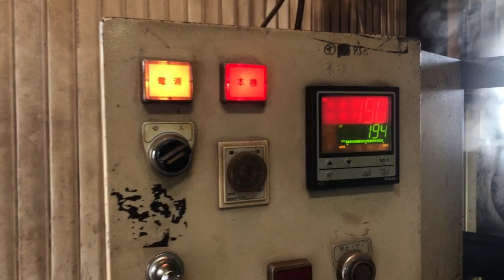JB Video Kyobancha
Kyoto Obubu Tea Farm 京都おぶぶ茶苑

Kyobancha 京番茶

Kyobancha is unique to the Kyoto region from which it gets the “Kyo” in its name. Harvested from leaves that have matured over the winter months it is considered the very last tea of the year. The leaves are roasted, producing a comforting and woody flavor. Kyobancha is a virtually caffeine-free tea that is light, refreshing and very easy to drink.

MORE THAN JUST TEA

Starting from a cup of tea, Kyoto Obubu Tea Farm has been established with the vision of spreading Japanese tea to the world. Not only serving high quality teas, we are passionate about offering you an authentic and unique experience with them.

Obubu is an agricultural social venture, operating with three pillars:
(1) Bring quality Japanese tea to the world,
(2) contribute to the local and global community through tea, and
(3) revitalize interest in tea and agriculture through education.

Obubu Tea Club, started in 2008, has gathered more than 800 members worldwide. By joining the Tea Club, you will become an honorary owner of a tea farm in a historical tea growing region – Wazuka, known for the highest quality and most respected tea in Japan; and will receive freshly harvested authentic Japanese green tea throughout the year.

Established in 2004 and trusted by our customers, we have been supplying a wide range of high-quality in-house produced Japanese green tea both domestically and internationally. Whether you are looking to introduce new tea to your customers or start a new tea business altogether, we would like to work with you and help you grow.